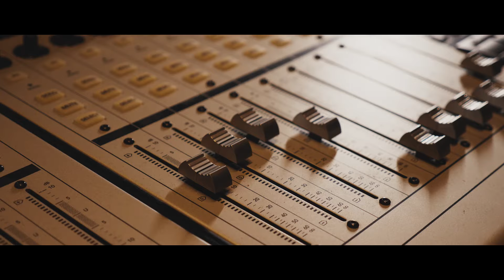Madlen - Sen (Official Video)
„Sen” to kolejny utwór z płyty "Kobieta". Niezwykle intymny i osobisty. Wokalistka dzieli się w nim swoimi lękami przed utratą najbliższej jej osoby. Mimo, iż żyje w cudownym, spełnionym związku, nie udaje jej się uciec przed strachem, że jej szczęście może być kruche…

Artysta: Madlen
Tytuł: Sen
Muzyka: Madlen / Łukasz Flakus
Tekst: Madlen
Aranżacja: Łukasz Flakus
Produkcja muzyczna: Marcin Woroniuk (Vundmrecords)
Realizacja nagrań: Marcin Woroniuk (Vundmrecords)
Mix: Marcin Woroniuk (Vundmrecords)
Mastering: Mateusz Sołtysik

Instrumenty klawiszowe: Łukasz Flakus
Gitara basowa: Robert Schulenburg
Perkusja elektorniczna: Lukasz Flakus/Marcin Woroniuk
Chórki: Natalia Antczak

Realizacja video: Kacprzaksound
Montaż: Michał Kacprzak
Producent: Madlen
Lokacja: Poppodium Grenswerk Venlo
Mua: Karolina Baś

Dystrybucja: Agora Digital Music

Natłok dnia
Zmęczonych ciał
W powietrzu unosi się ból
Zasypia dzień
Choć bardzo chcę
Czuć Ciebie, twój serca bieg
Gorzki smak
Zimny dreszcz
Otulam dziś Tobą noc
Pod głową mam
Nasz każdy strach
Zamieniam na nowy znów film

Kolejna noc
Ciemne światła lamp
Kołyszą w rytm każdą ćmę
Nie ma Cię
Znów ten sam wrócił lęk
Choć bardzo chcę
Dotknąć Twoich ust
Mrozi chłód, bo Ciebie brak
Nie mogę wstać…

Strach w moich żyłam pustki rwie
Zapomnę oddychać
Nie mogę dalej ruszyć się
Powoli zanikam
Zostanę już na zawsze tu
I będę czekała
Nim wrócisz do mnie w nocy Ty
Jak ostatnia szansa…

Kolejna noc
Ciemne światła lamp
Nie ma Cię
Choć bardzo chcę
Dotknąć Twoich ust
Nie mogę wstać…

Nagle coś…
Jakiś podmuch dnia
Zatrzymał mnie
Zapach ciał
Kolorowy wiatr
Ciało drży
W oczach krople łez
Przesuwa dreszcz
Jesteś tu…
To był tylko sen
To tylko mój sen…